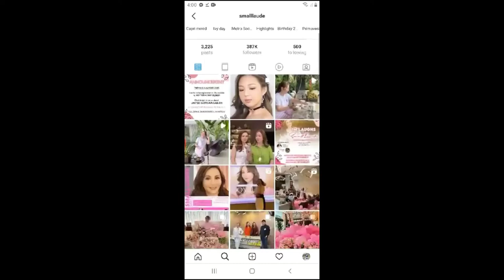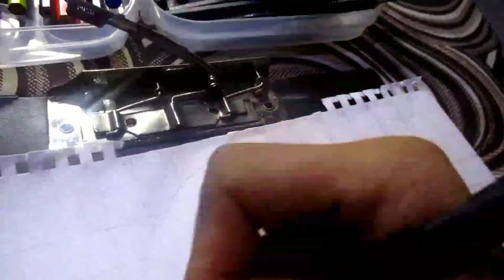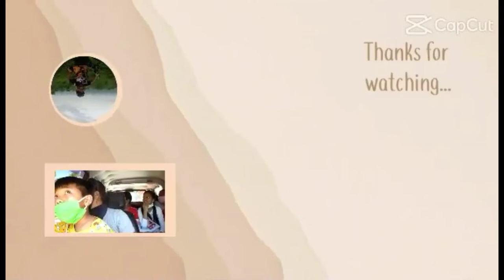SMALL LAUDE |Drawing Portrait